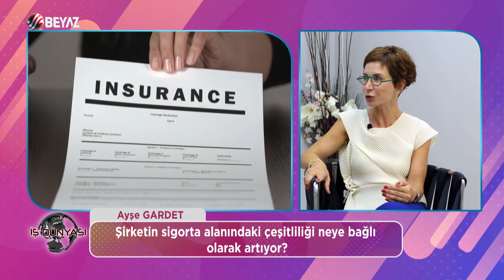IVANA SERT İLE İŞ DÜNYASI / GULF SİGORTA - GENEL MÜDÜR YARDIMCISI - AYŞE GARDET